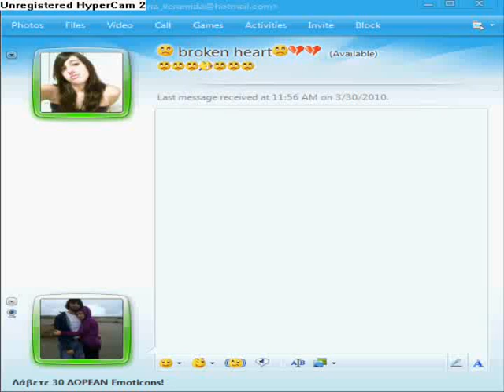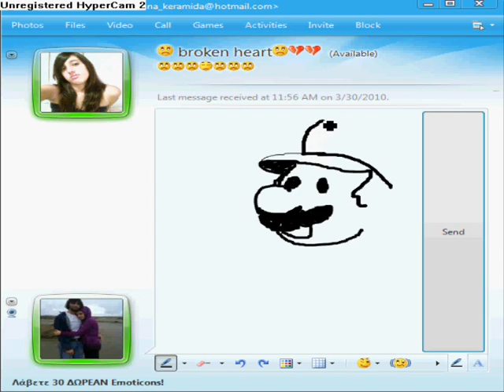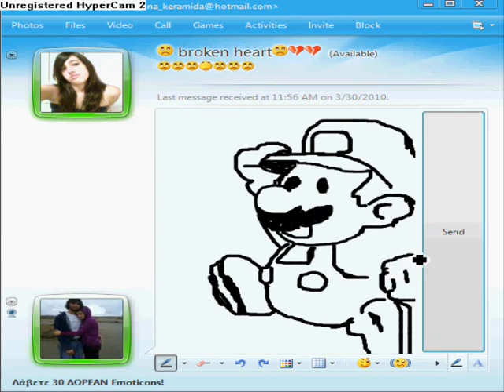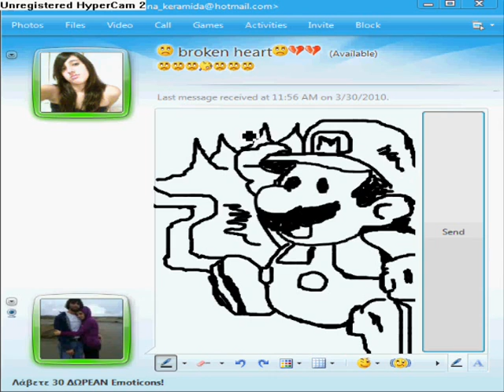super mario draw msn by sarri mario